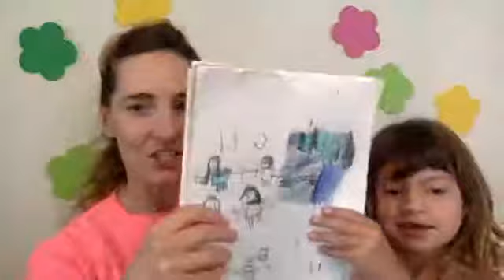Story Time Tracey Live Stream #19-Preschool Learning ABC's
Enjoy Tracey Ellert's collection of hand-made educational entertainment for young children, age appropriate content for young families made by professional children's entertainers. A wonderful introduction to media for young children.

Watch, listen, and keep communicating!